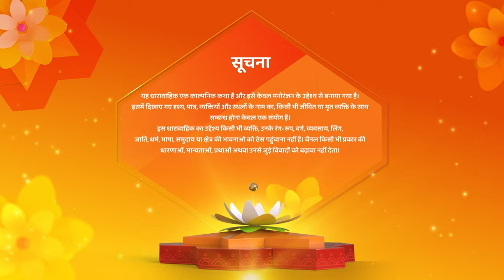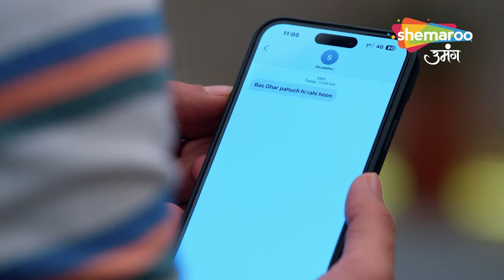Kismat Ki Lakiron Se Today Full Episode 503 | Devyaani ne kiya hamla Shraddha pe | Shemaroo Umang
o Watch Shemaroo Umang on the networks:
 DD Free Dish :15
 Tata Play : 184
 Airtel Digital TV: 133
 d2h: 172
 Dish TV: 142
 GTPL: 18
 DEN: 117
 Hathway: 19
 NXT Digital: 181
 SITI CABLE: 118
 FASTWAY: 25

 Tata Play : 184
 d2h: 172
 Dish TV: 142
 GTPL: 18
 DEN: 117
 Hathway: 19
 NXT Digital: 181
 SITI CABLE: 118
 FASTWAY: 25
 Digiana: 133

 Tata Play : 184
 d2h: 172
 Dish TV: 142
 GTPL: 18
 DEN: 117
 Hathway: 19
 NXT Digital: 181
 SITI CABLE: 118
 FASTWAY: 25
 Digiana: 133